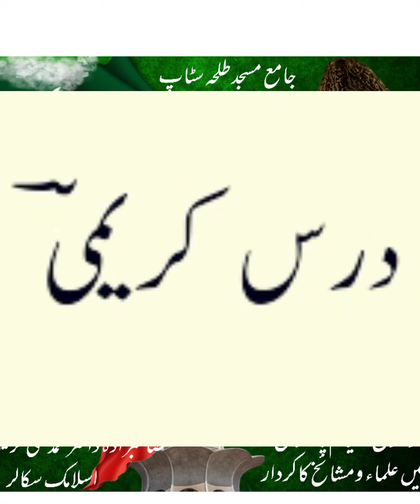قیام پاکستان کے مقاصد،دوقومی نظریہ کی افادت ،قائداعظم کیساپاکستان چاہتے تھے۔۔۔؟